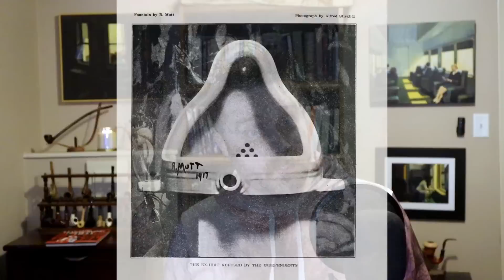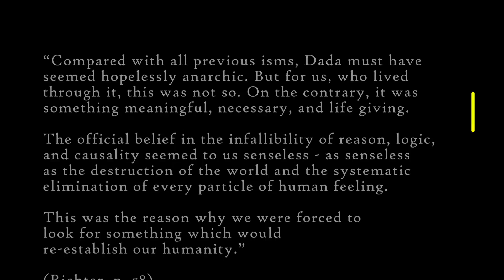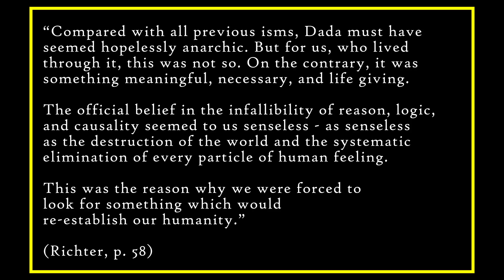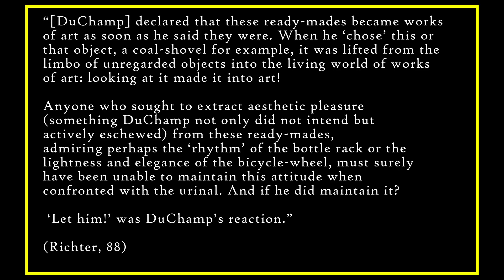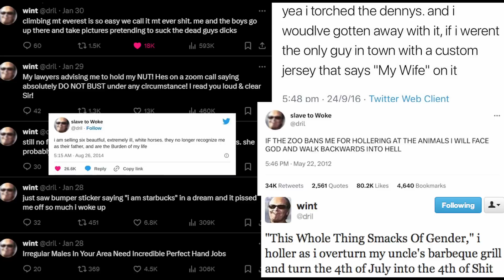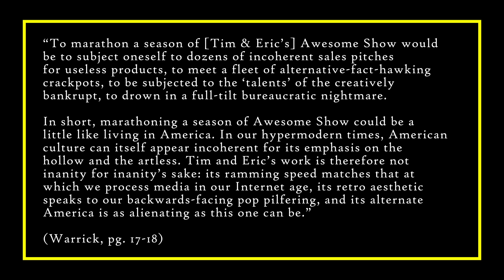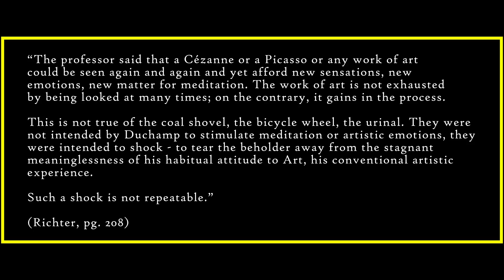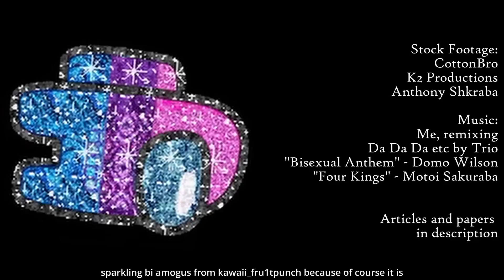The Art Still Trolling Conservatives 100 Years Later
There's a very special work of art that makes conservatives very upset. I should know, I used to be one of them. Let's talk art, Dada, Tim & Eric, and curiosity.

Works Cited/Plundered
[Caravaggio]

[Immersion]
(these were all just in my pile of research, didn't quote any specifically)

Music
Da Da Da Remix by Me
Bisexual Anthem by Domo Wilson
Four Kings by Motoi Sakurai

Stock Footage
CottonBro
K2 Productions
Anthony Shkraba